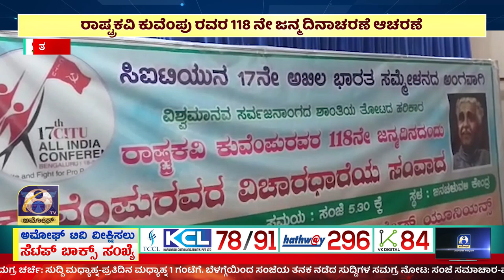AMOGGH NEWS ಅಮೋಘ್ ನ್ಯೂಸ್ @8PM 30-12-2022 AMOGGH TV